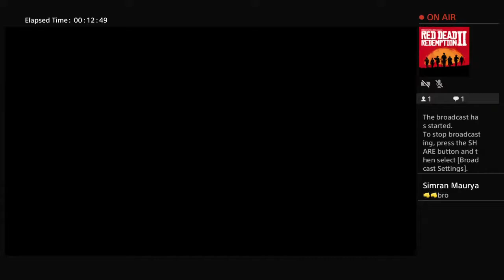Let s play Gta5 mission :) only promotion :chill stream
All ps4 live gaming :